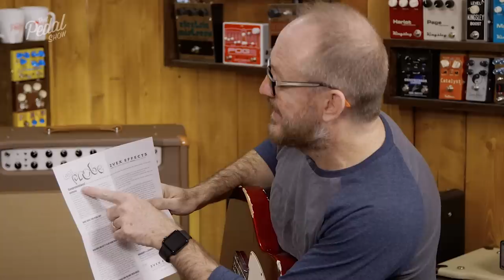That Pedal Show – Moving On From Vintage Fuzz with ZVEX, Thorpy, ProAnalog Devices And Wampler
In this episode we follow up from our recent adventures in vintage-style fuzzes… with some slightly more modern excursions around the fantabulous fields of fuzz.
Now clearly this is a product sector absolutely awash with wacky, weird and wonderful devices from a plethora of makers, be they individuals or multinational corporations. So how on Earth do you just pick five? Well, you just pick five, get on with it and wait for the deluge of comments from people wishing you’d chosen something different. If that sounds like you, consider this as Part 1 with more to follow in time, based on your helpful suggestions.
For everybody else, we hope this provides a little context to some of the other options out there to a strictly vintage-style fuzz and encourages you down the path of the seismic square wave. Swathe yourself amid blankets of woolly warmth, or perhaps splutter forth with grainy, gated aggression. Who doesn’t love a bit of the ol’ fuzzy goodness, eh?

Pedals in this episode…

- Intro playing: 00:00
- What a terrible couple of weeks we’ve had! 1:52
- What are we doing today anyway? 4:00
- Thorpy The Veteran Silicon, fuzz side: 6:18 (playing at 9:26)
- Today’s amps: 7:40
- Dan’s crazy Tele (again): 8:50
- Thorpy The Veteran, fuzz and treble boost: 16:01
- ProAnalog Devices MKIV: 19:52
- ZVEX Fuzz Factory 7: 25:32 (playing at 27:06)
- FF7’s controls: 27:30
- STAB! 30:40
- ZVEX Fuzz Probe: 33:13
- Wampler Velvet Fuzz: 39:41 (42:20)
- Fuzz Probe into Velvet Fuzz: 46:30

• Marshall 1987x into Marshall 2061x 2x12 with Celestion G12H Anniversary speakers

• 1961 Vox AC30 with 2x12 Vox Alnico Blue speakers (normal channel)